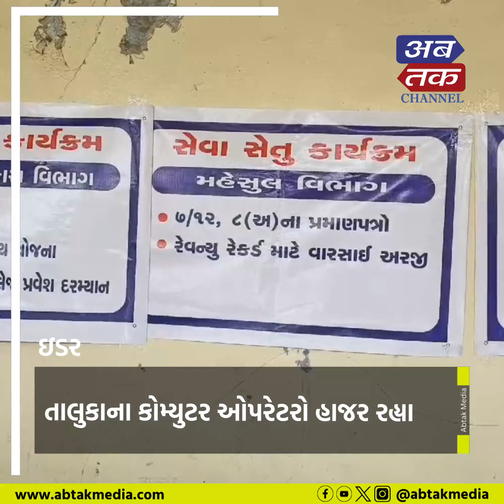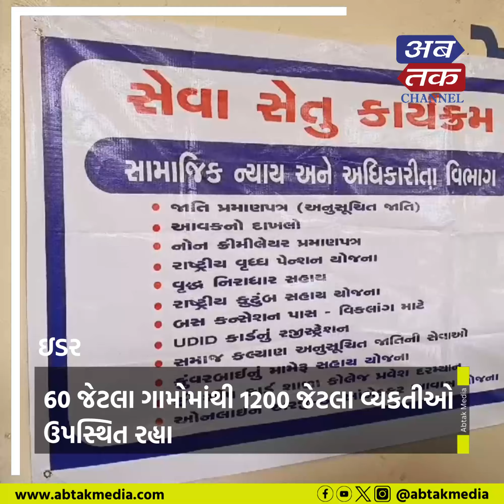Ider : તાલુકાના વીરપુર ગામે સેવાસેતુ કાર્યકમ યોજાયો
ઈડર તાલુકાના વીરપુર ગામે સેવાસેતુ કાર્યકમ યોજાયો